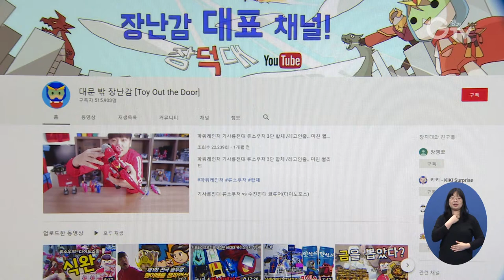제1회 전국 솥뚜껑 팽이배틀 챔피언십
[앵커멘트] 기본소득의 모든 걸 볼 수 있는 ‘2019 대한민국 기본소득 박람회’가 오는 29일 열립니다. 부대행사로 ‘제1회 전국 솥뚜껑 팽이배틀 챔피언십’이 관람객들을 기다리고 있는데요. 경기도는 홍보대사로 유명 유튜버, 대문밖장난감 장덕대 씨를 위촉했습니다. 전 세대가 함께 참여하는 박람회가 되길 기대하고 있습니다. 한선지 기자입니다.

[리포트]
50만 구독자를 거느린 유명 유튜버, 대문밖장난감 일명 장덕대.

인기 장난감을 만들고 써보는 콘텐츠로 최고 조회수 2천6백만 회를 넘는 등 어린이들 사이에선 요즘 최고 스타입니다.

이 유명 유튜버가 경기도가 주최하는 대한민국 기본소득 박람회 부대행사 홍보대사로 위촉됐습니다.

박람회 속 또 다른 즐길 거리인 ‘제1회 전국 솥뚜껑 팽이배틀 챔피언십’이 오는 29일부터 이틀간 수원 컨벤션센터에서 열립니다.

장덕대 씨는 이 배틀에 직접 출전하고 중계하면서 각종 홍보 역할을 맡습니다.

[인터뷰] 장덕대 / 대문밖장난감 유튜버
“기본소득 박람회를 알릴 수 있는 계기가 되기도 하고 시청자를 만날 수 있는 기회가 많지 않다 보니까 시청자 친구들이 직접 와서 저랑 소통하는 자리가 될 수 있습니다.”

솥뚜껑 팽이패틀은 기본소득 박람회의 이벤트 격인 행사로, 솥뚜껑 위에서 장난감 팽이를 돌려 겨루는 대결입니다.

초등학생이면 참여 가능하고, 오는 29일 오후 3시 예선을 거쳐 30일엔 본선과 결승이 이어집니다.

경기도는 인기 유튜버를 홍보대사로 세워 기본소득 박람회에 대한 관심을 젊은 층은 물론 전 세대에 불러일으키겠다고 밝혔습니다.